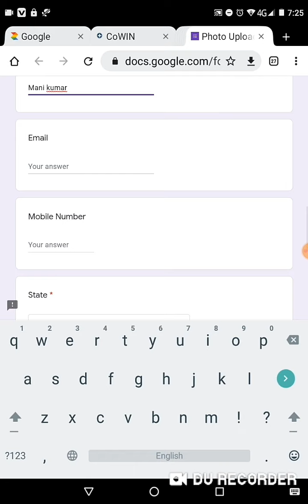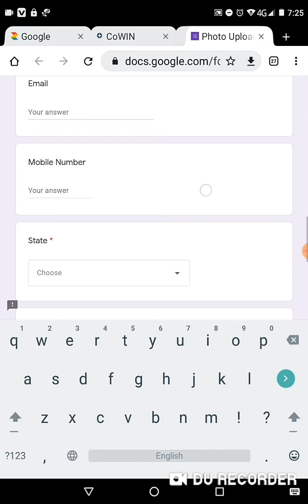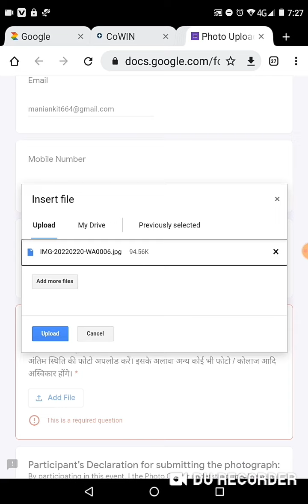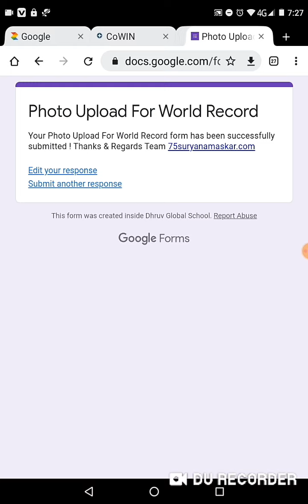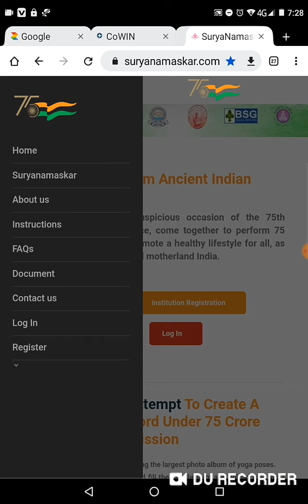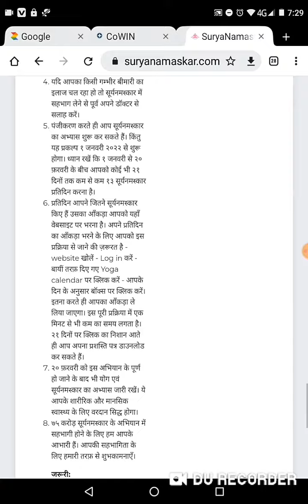75 suryanamaskar world record main photo kaise upload kare | how to upload photo on 75 suryanamaskar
*परमपूज्य योगर्षी स्वामी रामदेवजी महाराज का सपना पुरा करेंगे-*

75 करोड़ सूर्यनमस्कार अभियान के अंतर्गत गिनीज़ बुक ऑफ वर्ल्ड रिकॉर्ड में एक अभूतपूर्व विश्व कीर्तिमान का लक्ष्य

*यह पतंजलि परिवार की स्पेशल लिंक होगी, इस पर राज्य की प्रतिभागिता पता चलेगी. सर्वाधिक फोटो अपलोड करने वाले राज्य को विशेष सम्मान पत्र दिया जायेगा।*

● फोटो इस गुगल लिंक पर फॉम भरके अपलोड करें :-

◆ आप अपने या अपने योगवर्ग के किसी भी व्यक्ति के योगासन करते हुए फोटो अपलोड कर सकते हैं।

◆ सूर्यनमस्कार के अतिरिक्त अन्य आसनों में भी फोटो अपलोड कर सकते हैं।

◆ अलग अलग योगासनों में एकाधिक फ़ोटो अपलोड किए जा सकते हैं। किंतु ध्यान रहे कि एक ही फ़ोटो दो बार न डालें।

◆ एक ही फोटो में अनेक आसनों का कोलाज ना करें। किसी भी प्रकार से एडिट किया हुआ फोटो विश्व कीर्तिमान के लिए नहीं गिना जा सकेगा।

◆ विडिओ से निकाले हुए स्र्किन शॉटस् ना डालें। जुतें पहनकर योगासन करते हुए फोटो भी ना डालें।

◆ योगासनों के अलावा कोई भी अन्य फोटो, पासपोर्ट फ़ोटो इत्यादि अपेक्षित और ग्राह्य नहीं है।

Haridwar: Patanjali to set record of 75 crore ‘surya namaskars’ as part of Amrit Utsav

Ayush Ministry launches Surya Namaskar challenger, aims world record

Union Ayush Minister Sarbananda Sonowal also performed Surya Namaskar along with Swami Ramdev at the launch
 event. In association with several Union ministries including the Ministry of Ayush, Ministry of Education, Ministry of External Affairs and the Ministry of Youth Affairs and Sports, the programme is being organized by five institutions - Patanjali Yogpeeth, Heartfulness Institute, National Yogasana Sport Federation (NYSF), Geeta Parivar and Kreeda Bharati.